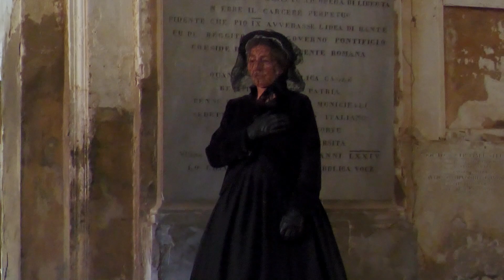RIBELLI PER LA PATRIA. Gli eroi dei Moti di Savigno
Rievocazione storica nella Certosa di Bologna insieme ai rievocatori di 8cento APS accompagnati da Roberto Martorelli. Dedicata al ricordo di uomini e donne che fecero parte del tentativo insurrezionale del 1843, comunemente noto come Moto di Savigno, che trovò il tragico epilogo a Bologna.

In collaborazione con il Museo civico del Risorgimento di Bologna, Bologna Servizi Cimiteriali.
Con la partecipazione dei rievocatori del Battaglione Estense.

L'evento fa parte della Rievocazione Storica 2022 di 8cento APS:
GIOVINE ITALIA, GIOVINE EUROPA. Idee, lotte, emancipazione